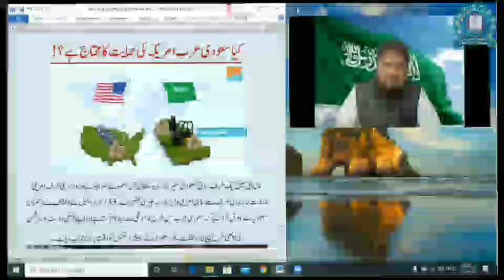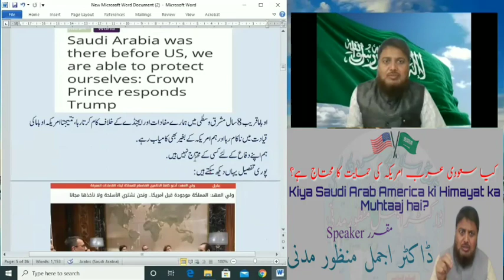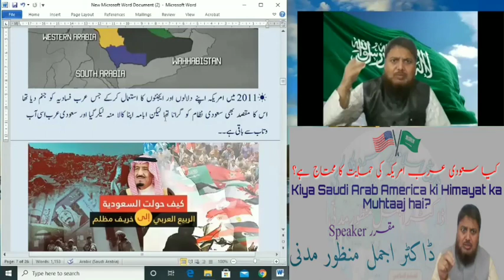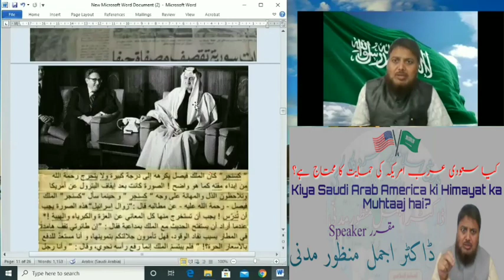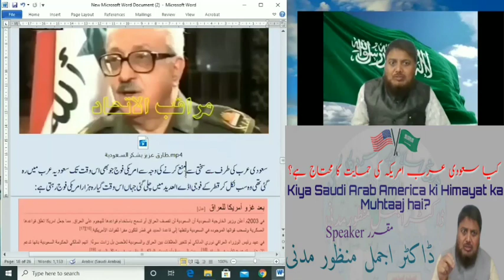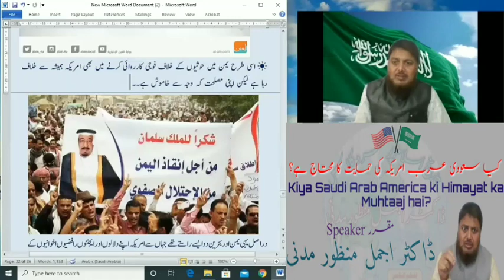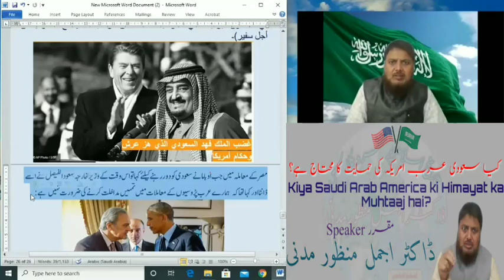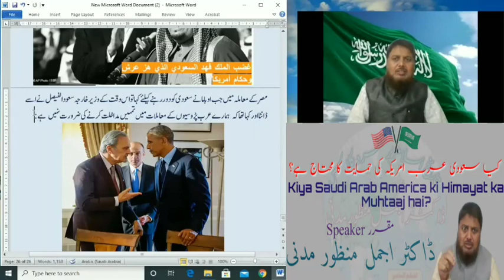Kiya Saudi Arab America ki Himaayat ka muhtaaj hai? Dr. Ajmal Manzoor Madani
نوٹ: مشرق وسطی کے تعلق سے مزید ویڈیو دیکھنے کیلئے میرے یو ٹیوب چینل کو سبسکرائب کریں،  جزاکم اللہ خیرا وبارک فی حیاتکم